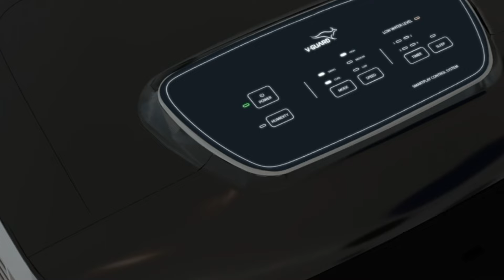Loksabha Election | उद्धव ठाकरे गटाकडून मुस्लिम मतदारांमध्ये अपप्रचार, कोकण प्रादेशिक पक्षाचा आरोप